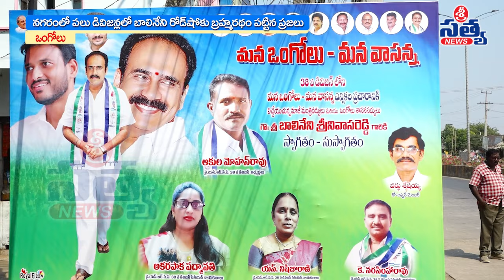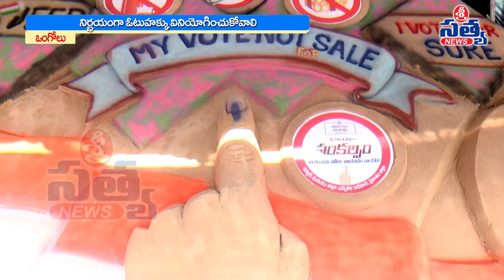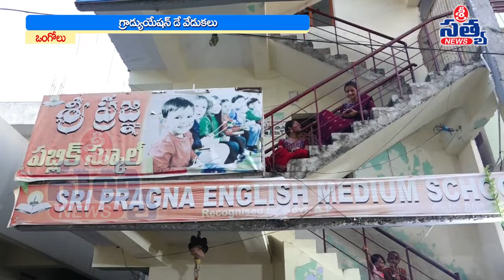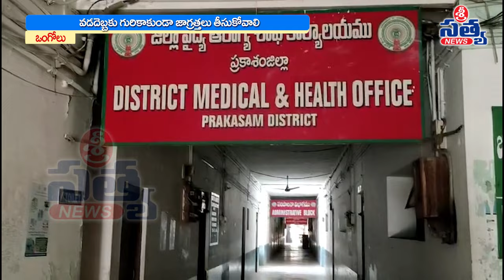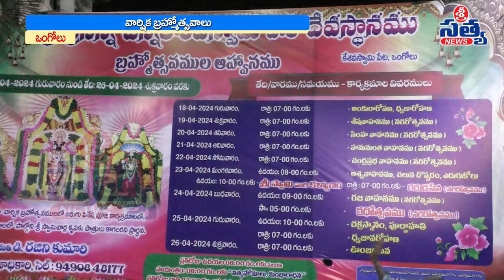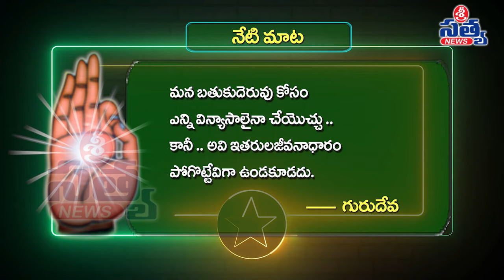26-04-2024 SRI SATYA NEWS BULLETIN 8:00 PM SRI SATYA NEWS